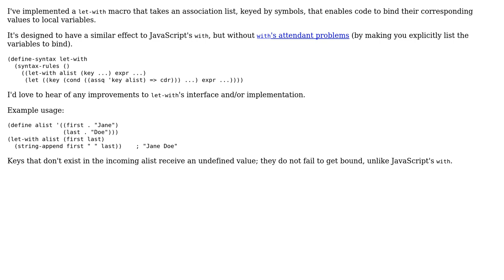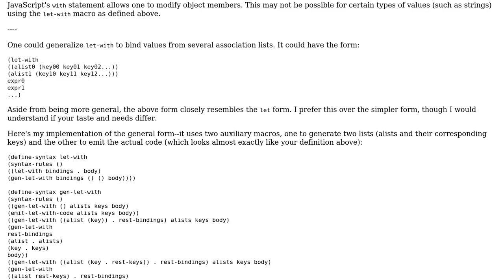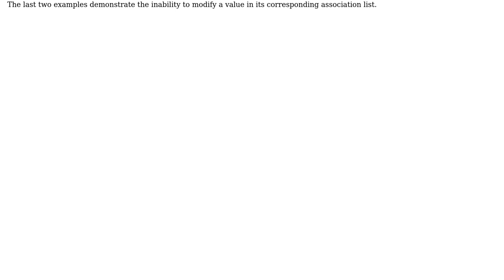Is this a good way to implement let-with?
With thanks & praise to God, and with thanks to the many people who have made this project possible! | Content (except music & images) licensed under CC BY-SA | Music | Images & others | With thanks to user Chris Jester-Young user Adeel Zafar Soomro and the Stack Exchange Network Trademarks are property of their respective owners. You are responsible for your own actions.